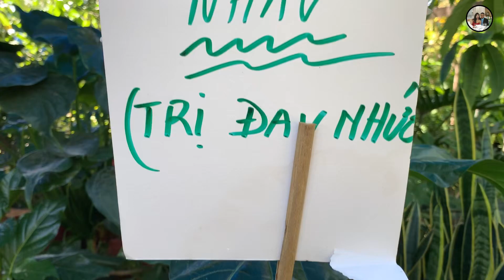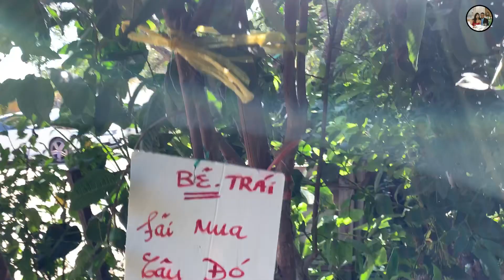lili🇺🇸 Tham quan vườn bán cây giống phát hiện cây trâm và cây trứng cá ngay khu người việt ở mỹ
Chào Mừng các anh chị cùng các bạn đã đến với lilinguyen channel. Kênh của lili là kênh chia sẻ về cuộc sống hằng ngày, vườn rau sau nhà và những khoảng khắc vui vẻ của gia đình và các món ăn việt cũng như là các chợ các nơi ở mỹ. Để các bạn phương xa, bà con, bạn bè và cũng để làm kỷ niệm và nếu các anh chị cùng các bạn thích thì Hãy nhấn SUBCRIBE/ĐĂNG KÝ tại để đón xem những video mới nhất của lili nhé. Cảm ơn các anh chị và các bạn. Chúc các anh chị và các bạn luôn vui vẻ.